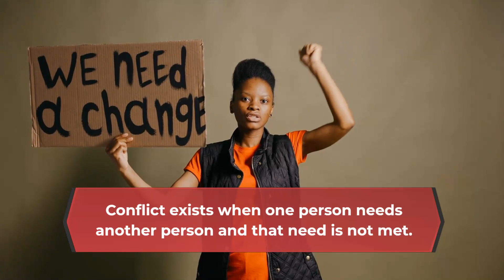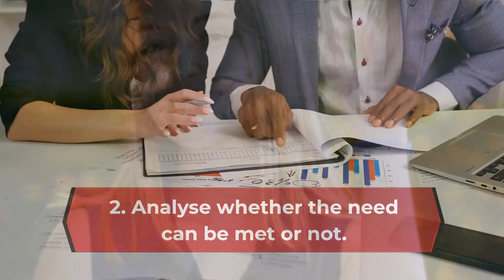Conflict Resolution | What Is Conflict and How to Solve It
Conflict can be detrimental to people and organizations. Conflict resolution is easy if you follow this method.

✏️ Here is the transcript of the video

What is conflict and why is it so difficult to deal with?

Why do even the best people turn into monsters?

The most common way of dealing with conflict is to avoid it.

Other people become aggressive, others become ill or burn out.

In order to avoid conflict and the emotional stress it brings, people put their heads in the sand and the conflict goes on for days, weeks or even years.

▶ Definition of conflict

Conflict is not a war between people.

Many people believe that there is conflict only when
war between people reaches high levels.

This belief is wrong.

The correct definition is as follows:

Conflict exists when one person needs
another person and that need is not met.

▶ Conflict Resolution

Starting from the definition, here is a method for resolving conflict:

Step 1. Clearly express the need to the other person.

Step 2. Analyse whether the need can be met or not.

Step 3. If the need can be met, the conflict is resolved.

Step 4. If the need cannot be satisfied then the conflict is negotiated and managed.

Under no circumstances should step 1 and 2 be skipped.

If one skips these steps and moves on to conflict management, dysfunctional behaviours such as gossip, avoidance, burn-out and others can begin.

Finally, if the level of conflict is very high, a mediator who can impartially help in the negotiation should be called in.

Hi,

my name is Mark Anderson a 20+ year Lean Expert.
I have created LeanVlog because I want to spread Lean Thinking worldwide and I think the video is the most effective way to teach, learn, and spread knowledge.

If you want to stay in touch with me you can choose the channel you prefer.

A) To Be Updated on the Lean Videos and Communicate